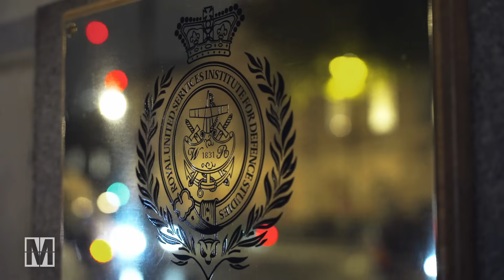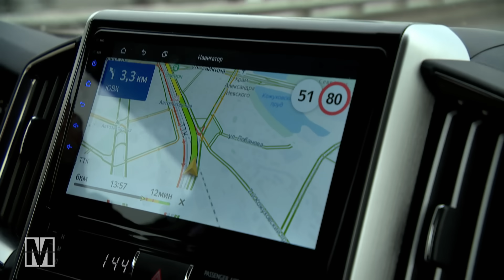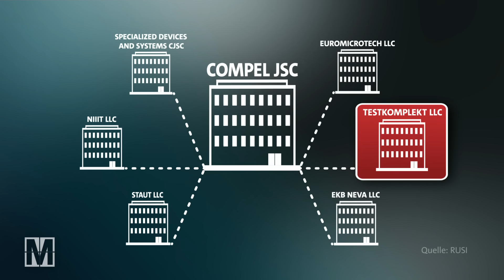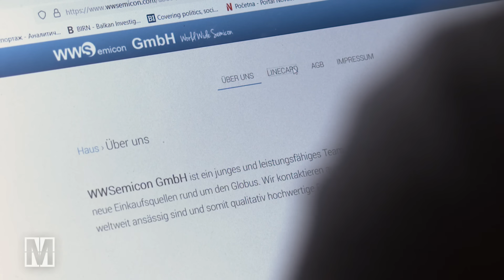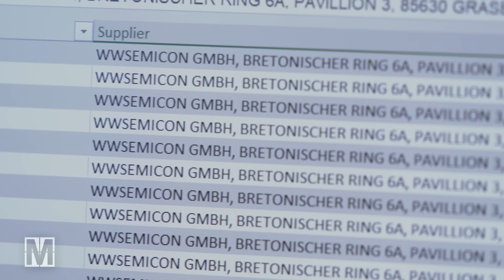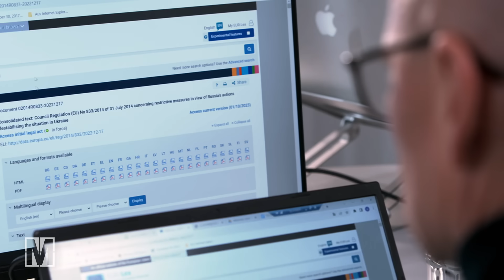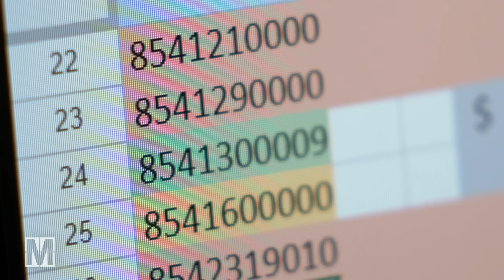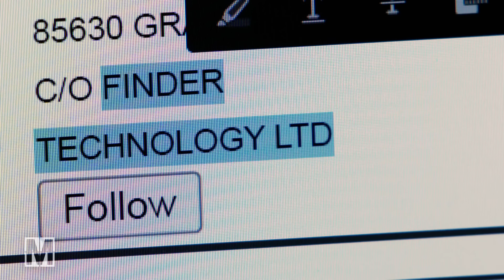Wie westliche Technologien Russlands Krieg ermöglichen - MONITOR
Fast zwei Jahre dauert der russische Angriffskrieg auf die Ukraine nun. Und während die internationale Unterstützung für die Ukraine bröckelt, scheint das russische Waffenarsenal unerschöpflich. Das liegt auch daran, dass trotz zahlreicher Sanktionen der EU noch immer westliche Technologie nach Russland geliefert wird.

Wie das möglich ist, zeigen Recherchen von MONITOR und internationalen Partnern über ein russisches Unternehmensnetzwerk, das bis nach Deutschland reicht. Kritiker:innen fordern von der Bundesregierung ein härteres Vorgehen bei den Sanktionen und ihrer Durchsetzung.

AutorInnen: Andreas Maus, Julius Baumeister, Véronique Gantenberg

Das Video gibt den Stand von Dezember 2023 wieder.